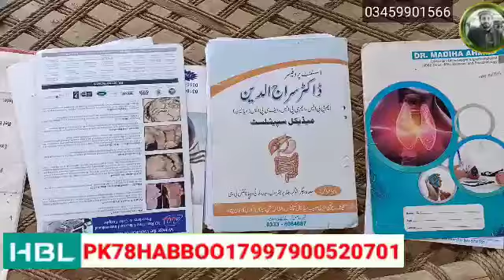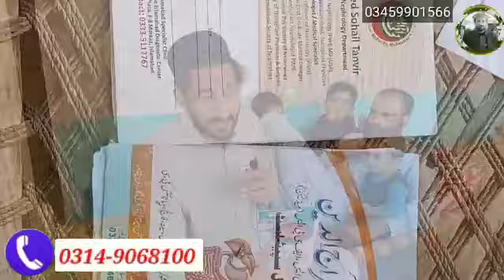گردو کے مریض کیساتھ تعاون کریں۔۔